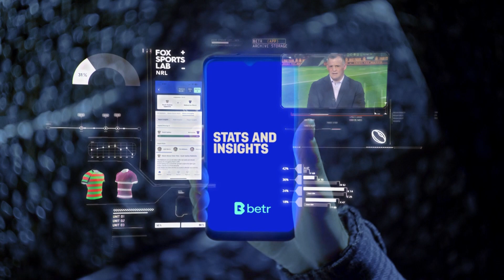NBA 2023 playoffs: Joel Embiid and the Philadelphia 76ers | Fox Sports Lab NBA | Match analysis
An expert analysis of the Philadelphia 76ers’ sweep of the Brooklyn Nets. Fox Sports Lab NBA host Jack Heverin and expert Jaymz Clements look at how the 76ers did it without Joel Embiid and provide an update on the injured superstar.